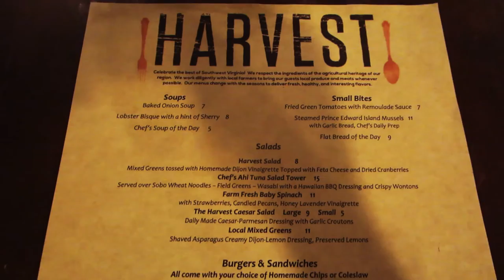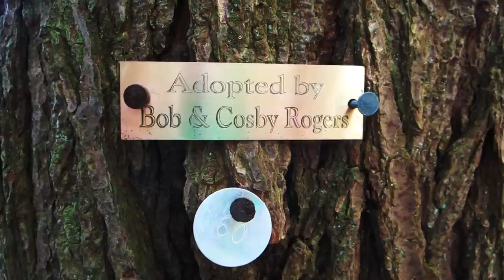DIRTY DANCING REMAKE!? (Adventures With Maria Ep. 1)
Bill Medley and Jennifer Warnes - Time of My Life